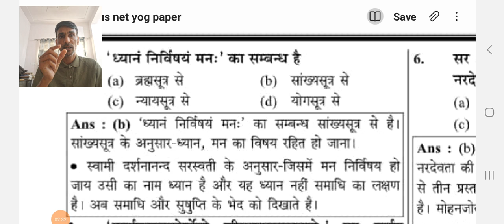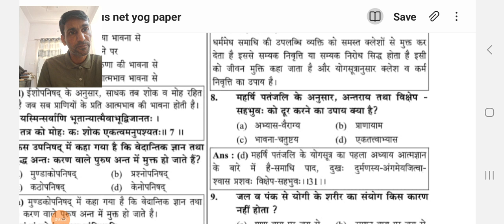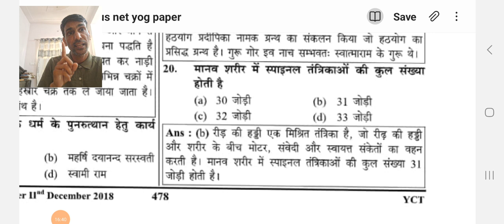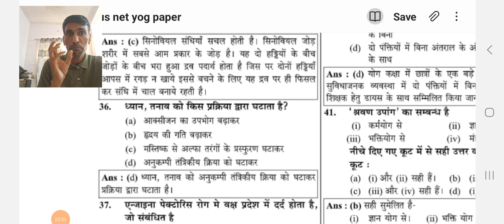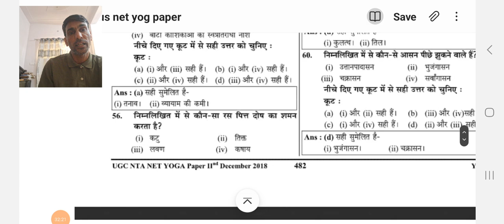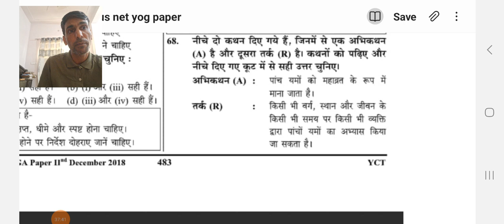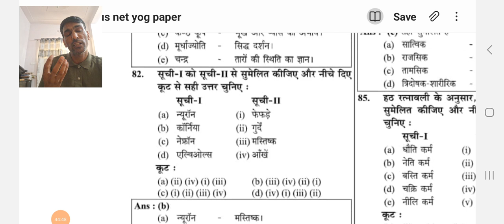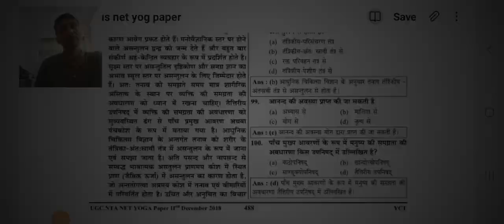UGC NTA NET JRF YOGA December 2018 || YCB all levels|| 100 प्रश्न हल सहित।।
Very very Important For NET JRF YCB PHD Exam

Best Books For Ugc yoga Net and Jrf also Ycb all Levels Of Exam
1.योगसार
2. योगियों का जीवन परिचय
3. हठप्रदिपिका
4. घेरण्ड संहिता
5. गीता योगामृत
 6.योग:A way of life
7. योगवसिष्ठ  सार
8. योगदर्शन
9. नैचुरोपैथी